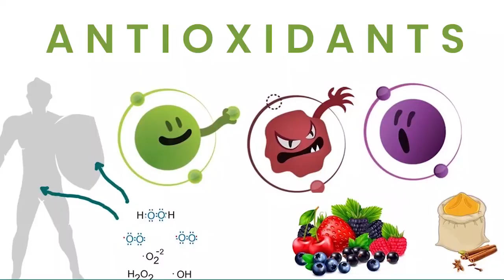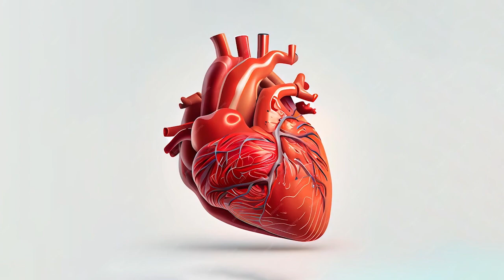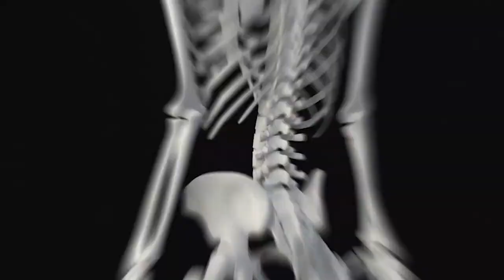सुबह नाश्ते में बस ये चार चीज़ें खाओ बुढ़ापे को भूल जाओ | भरपूर ताकत और प्रोटीन | 4 Super Foods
सुबह नाश्ते में बस ये चार चीज़ें खाओ बुढ़ापे को भूल जाओ | Best Anti-Aging Foods | 4 Super Foods

Is video me aaj main aapse share karne wala hoon aise 4 superfoods jinhe raat ko bheegokar subah-subah khane se aap jaldi budhape ka shikar hone se bach jaayenge, sath me aapko itni urja milegi ki aap bina thake bina ruke apne jeewan ke sabhi kaam kar paayenge. Bus aapse ek request hai ki ye video aap end tak zaroor dekhen, taki aapko ache se khane ka tarika samajh me aa jaaye.

00:00:00 Introduction
00:01:32 Superfood #1
00:03:23 Superfood #2
00:04:26 Superfood #3
00:05:51 Superfood

बुढ़ापा कभी नहीं आएगा पास
50 की उम्र में 25 वाली Strength और Energy
चार चीज़ें हर सुबह खाएं
रात को पानी में भिगोकर ये 4 चीज़ें खाने से आप कभी बूढ़े नहीं होंगे
STAY YOUNG WITH THESE 4 FOODS
स्वास्थ और उम्र बढ़ाने का आसान तरीका
100 साल तक बूढ़े नहीं होंगे
Char Chijen
रात को पानी में भिगो कर खाओ ये 4 चीजें
भरपूर ताकत और प्रोटीन
Eat these 4 things Daily
हर वक़्त जवान रहेंगे